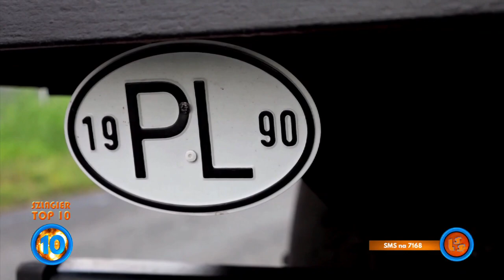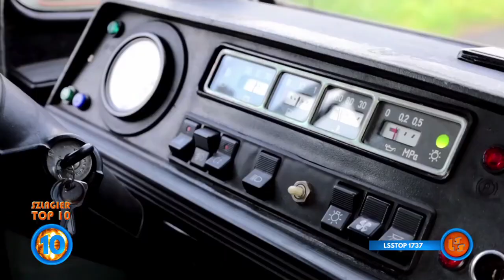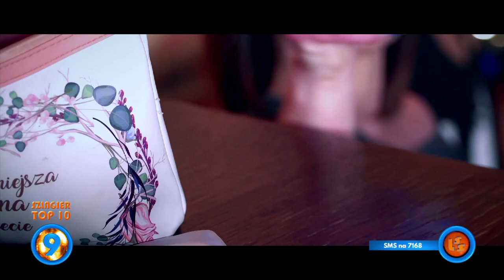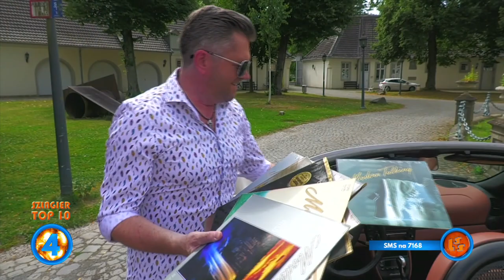Szlagier Top 10, 791+ finał LSS SZLAGIEROWO.PL - oficjalne notowanie